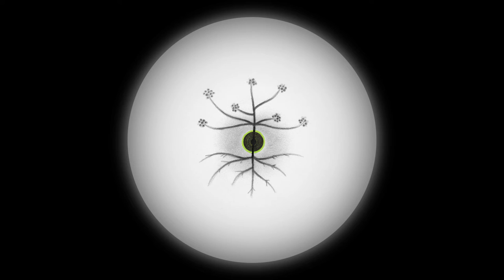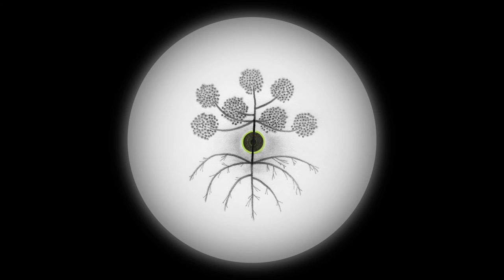Habba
Habba (seed), animated video, 2008

This animation tells the story of a seed that travels in space in search of an ideal place to grow. It meets the Element that gives it life, then roots and branches begin to appear, until, after a while, they fill the seed’s exterior space. Then, fruits begin to emerge. Next, the seeds leave with the wind in search of a new space to develop and bear fruit, and the cycle comes full circle.

Technical Assistance: Mohamed Ahbib and Willy Legaud
Music Conception: Esteban Algora
Musicians: Ingar Zach (Percussion), Alessandra Rombolà (flute) and Esteban Algora (accordion)